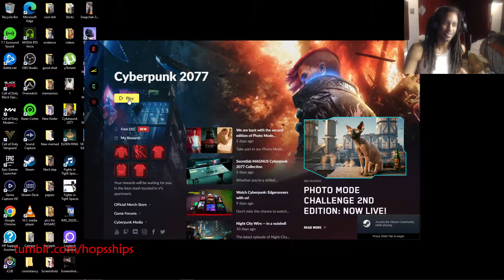Melee Mindtricks "no Gorilla arms run"